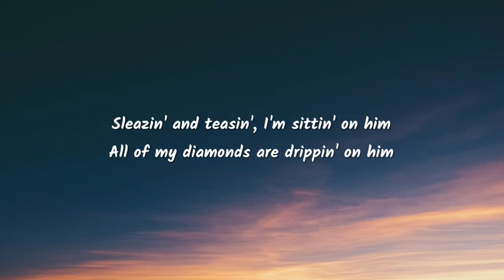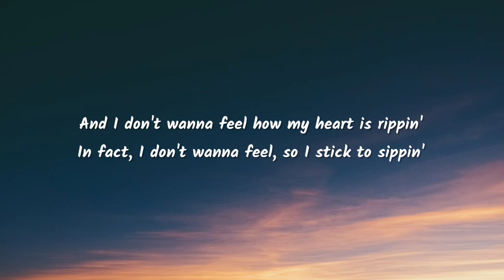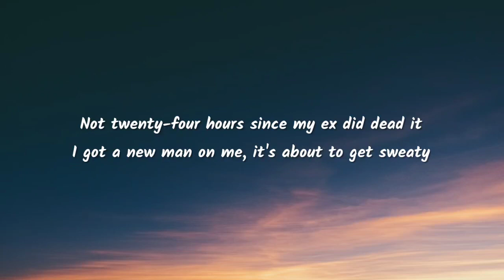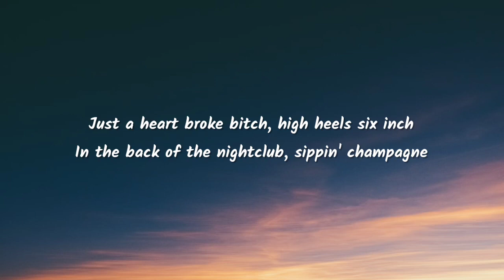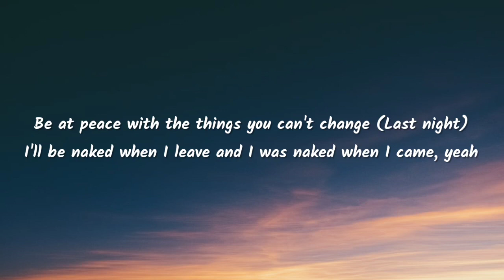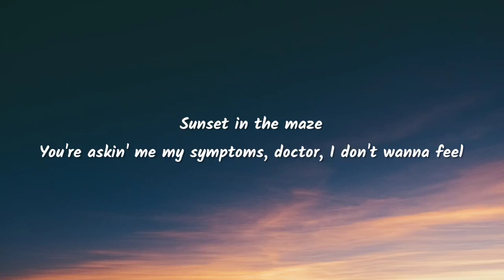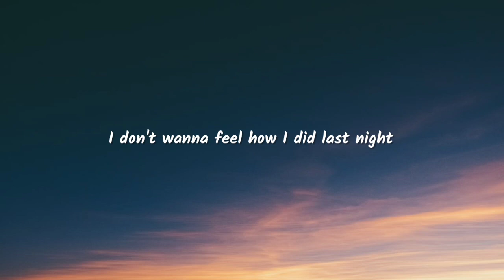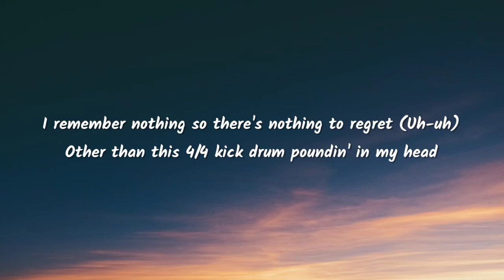RAYE - Escapism (Lyrics) Ft. 070 Shake